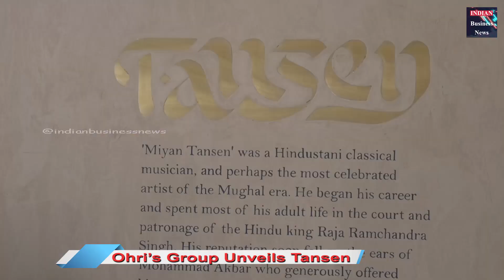Tansen ( Ohri’s Group ) Indian Fine Dining Restaurant Grand Launch @ Prestige Skytech, Nanakramguda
Watch  Tansen ( Ohri’s Group )  Indian Fine Dining Restaurant Grand Launch @
Prestige Skytech, Puppalguda, Financial District, Nanakramguda, Hyderabad
Ohri’s Group Unveils Tansen
The restaurant is a blend of Mughal magnificence with North-Western Frontier culinary legacy
Hyderabad: 20th June, 2024:Ohri's Group, with 5 decades of culinary legacy, tantalizing the tastebuds of food connoisseurs, announced the inauguration of Tansen, a realm where the grandeur of the Mughal era intertwines with the splendid culinary legacy of the North-Western Frontier. The restaurant draws its inspiration from the legendary musician Tansen, whose exceptional compositions and innovative spirit have captured the essence of an era and left an indelible mark on Indian Classical Music. Similar to how Tansen's music surpassed temporal and geographical limitations, the restaurant aims to honour his legacy and bring his spirit of creativity and refinement by curating an everlasting encounter that seamlessly blends tradition, ambience with utmost culinary brilliance.
Tansen, renowned for his musical prowess, transcended the boundaries of a mere musician. His exceptional talent encapsulated the very essence of a previous era. By paying homage to his remarkable legacy, the restaurant not only celebrates his artistic brilliance but also infuses his innovative and sophisticated spirit into our dining experience. Much like Tansen's enchanting melodies, the establishment has been meticulously crafted to create a harmonious ambience where each meal resonates like a melodious tune, every flavour similar to a musical note, and every moment a poetic expedition. At Tansen, guests are embraced by an environment that is both poetic and serene. The gentle flow of water adds a soothing rhythm to the air, while live Sufi singers serenade you with heartfelt melodies. The decor, adorned with shades of gold, reflects the majestic elegance of the Mughal courts. Inspired by the lyrical beauty of Urdu, our language and service embody the grace and charm of a bygone era.
Guests can indulge in a diverse array of dishes, including the Sundried Tomato & Smoke Cheese Kulcha and the robust Hyderabadi Marag—a spicy mutton soup infused with hazelnut and rose essence. The main course features specialities like the Green Chicken Curry, known for its tantalizing blend of chilli, coriander, and raw mango, and the historic Pathar-ka-Gosht, traditionally cooked on flat granite stones. Innovative creations like the Edamame & Green Peas Kebab, a fusion of Middle Eastern and Indian flavours, and the Pepper Fish, marinated to perfection with a peppery twist and served with applewood smoked pineapple chutney, add to the allure.
Mr. Amar Ohri, Owner of Ohri’s Group, stated, “At Tansen, we immerse you in a world where the opulence of the Mughal era meets the rich culinary heritage of the North-Western Frontier. We draw our inspiration from the legendary musician Tansen.Here, the rich culinary traditions of the Mughal era blend seamlessly with contemporary dining, resulting in a celebration of flavours that embody history, creativity, and the pure pleasure of gastronomy. Tansen represents a fusion of tradition and innovation, creating a mosaic of tastes that excite the palate and leave a lasting impression on all who dine with us. We hope to continue to serve our guests with great experiences and smiling faces.”
Mr. Anuj Wadhawan, Consultant Chef, added, “Tansen takes immense pride in celebrating the diverse flavours and culinary heritage of the North Western Frontier, reimagining them with creativity and flair. Each dish we serve is a masterpiece, blending top-quality ingredients with spices that carry stories of the past and uphold tradition. Our menu embodies the essence of Mughal-inspired design, offering guests a chance to savour beautifully crafted kebabs, aromatic biryanis, and more. Dining with us is not just a meal, but an opportunity to create lasting memories through exceptional food and a captivating ambience. We welcome you to embark on a culinary journey with us, experiencing grandeur and timeless customs”.
Tansen offers more than just delicious food; it invites patrons into a refined and inviting atmosphere. Whether one is seeking a romantic night out or a joyous gathering, Tansen guarantees an experience that seamlessly blends tradition and excellence.